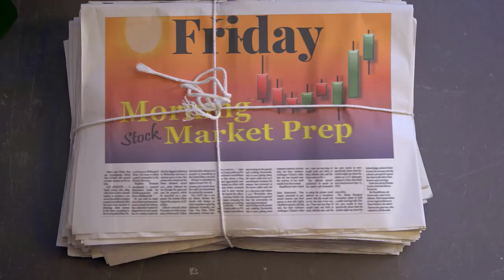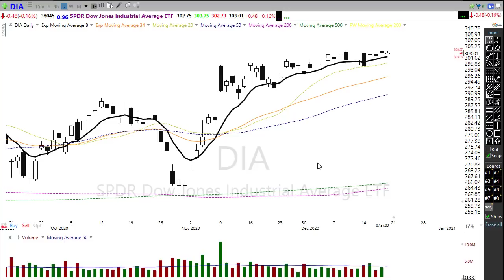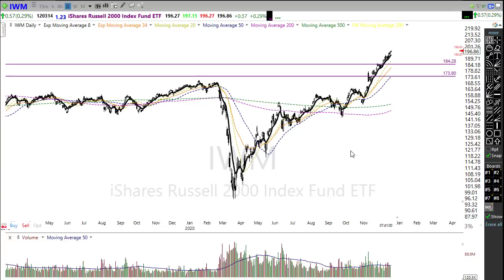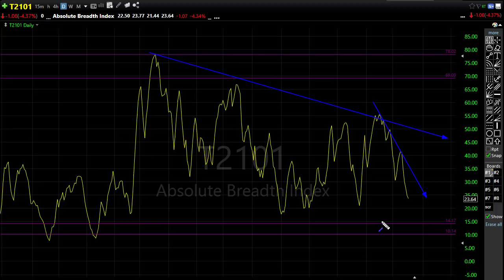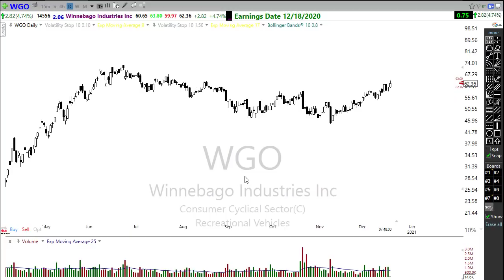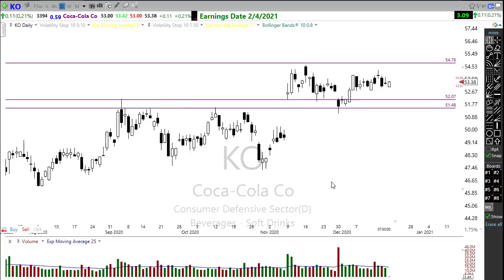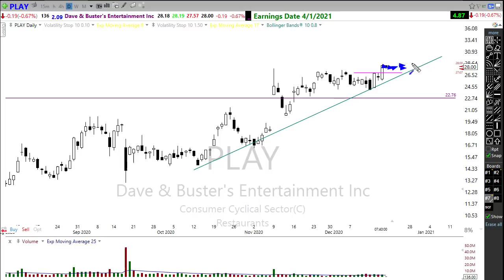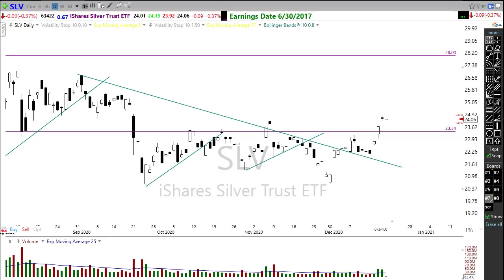Morning Market Prep | Stock & Options Trading | 12-18-20